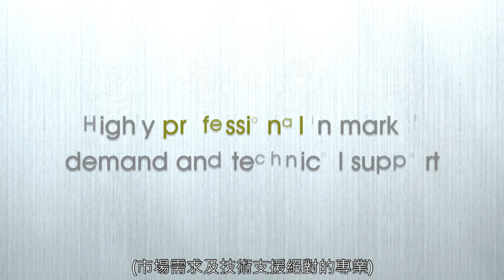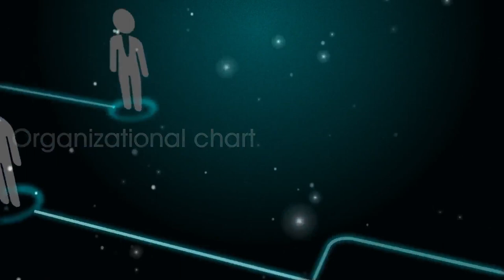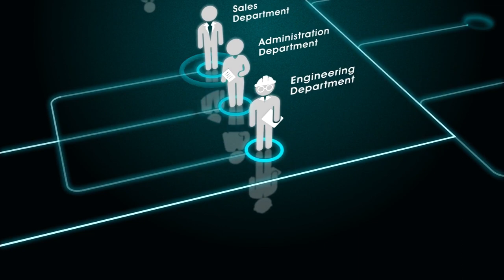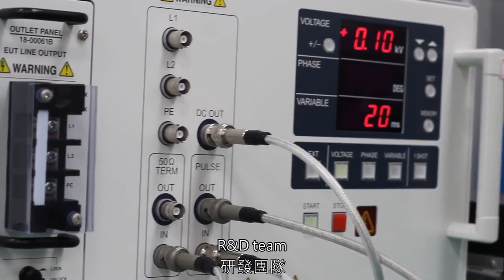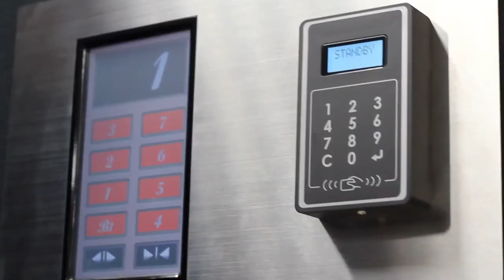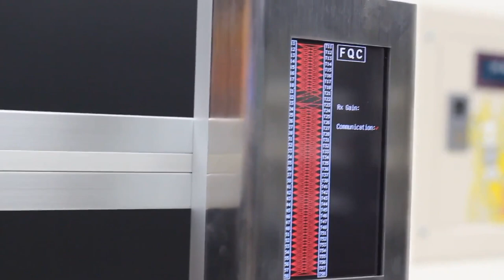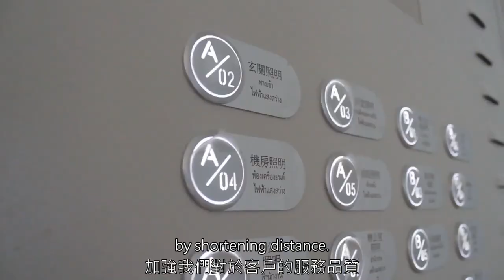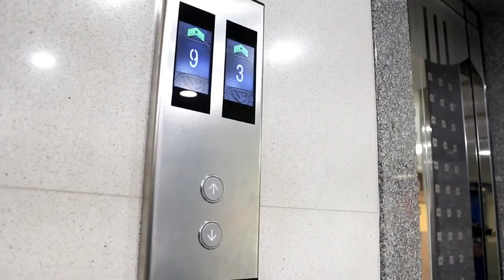Company profile 2022 公司簡介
◉自 1994 年以來，Hong Jiang 一直是電梯行業的重要參與者。
◉提供全面的優質電梯組件，以滿足客戶的需求。
◉我們的產品展示了創造力和對細節的關注，致力於提供最好的客戶服務。